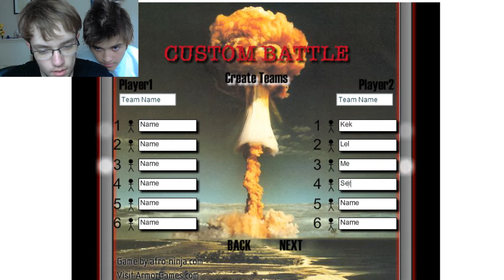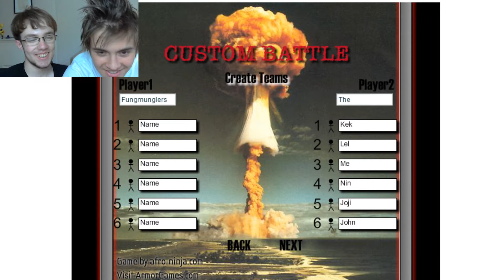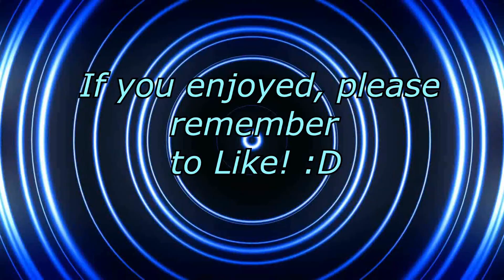Let's play- Territory war: Funmunglers!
Please leave feedback, at this stage of a developing channel feedback is extremely useful to help us change and develop :)